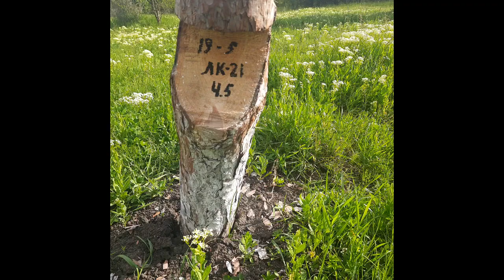болоховець і лісошобло садить мільярд дерев свистку Зеленському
Клоун пархатий -Зєля ..пообіцяв висадити мільярд дерев..очевидно передоз пійман..ну от тепер Блоховцю та Стрільцю приходиться розє...буваєтися за звіздьож обкуреного презідєнта.